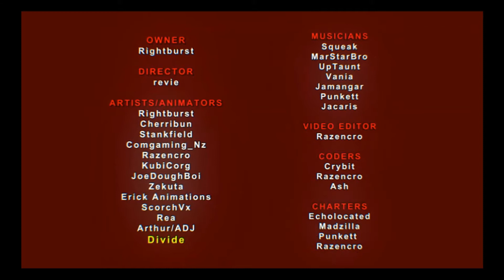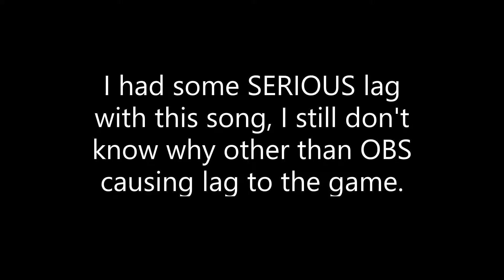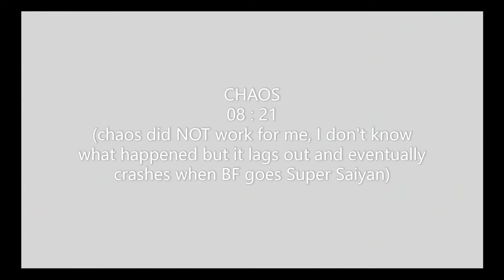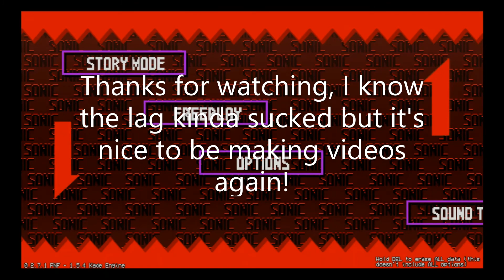SONIC EXE 2.0! (im back!)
Sorry about the serious lag issues, my computer isn't very powerful, but I really just wanted to make a new video after two months of inactivity.